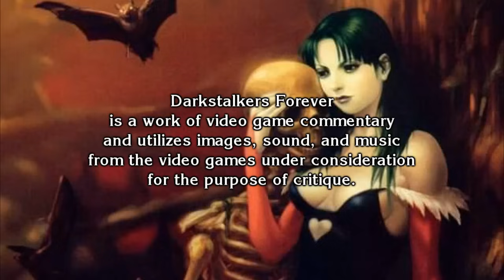Meet the Darkstalkers: Morrigan Aensland - The Nostalgic Gamer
The Nostalgic Gamer presents Meet the Darkstalkers.

In this episode, meet Morrigan Aensland, the libido roaming in the shadows.